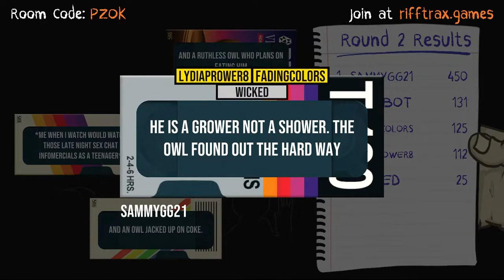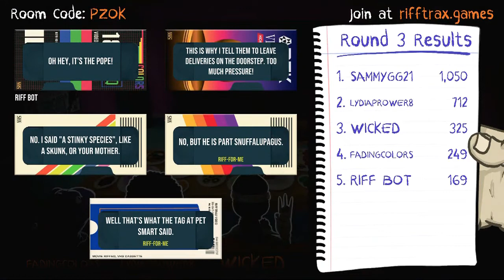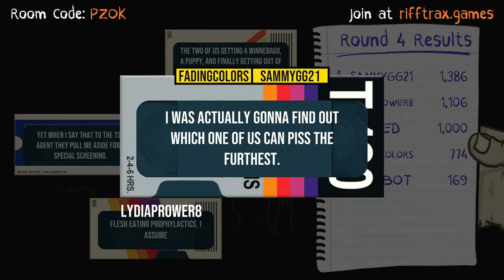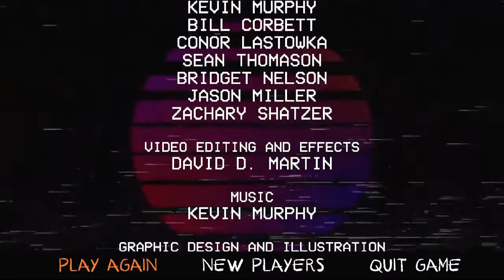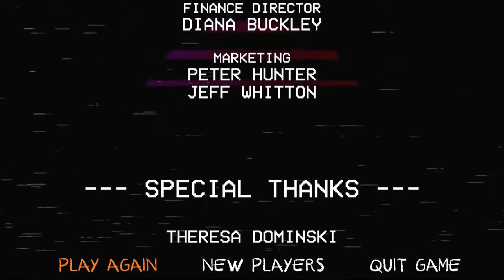RiffTrax: The Game (Part 14)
0:45 Round One
3:16 Round Two
6:34 Round Three
9:23 Round Four
12:39 Round Five